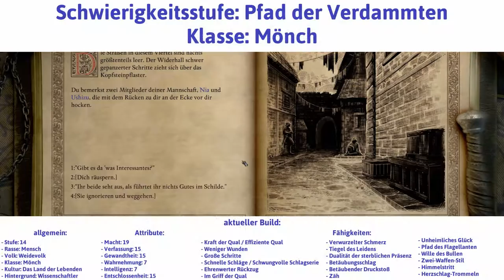Pillars of Eternity 2 deutsch Deadfire Teil 156 - Maias Rückkehr Let's Play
Maias Rückkehr - Pillars of Eternity 2 - Deadfire deutsch - Ein Let's Play von Gwyrr mit der Klasse Mönch auf der höchsten Schwierigkeitsstufe "Pfad der Verdammten" Teil 156.

Was zuletzt geschah: Aric und seine Gefährten haben im östlichen Todesfeuer-Archipel zwei Schiffe versenkt und sind zurück auf dem Weg zur Messingzitadelle von Neketaka.

Inhalt dieses Videos: Auf dem Weg ins Kaiserliche Kommando begegnen die Helden in einer Schlund-Gasse die Mannschaftsmitglieder Niu und Ushizo, die einem verirrten Adligen aufzulauern gedenken. Aric ist fassungslos, schickt die beiden fort und entlässt sie wenig später aus seiner Mannschaft. Nachdem das potenzielle Überfallopfer den Weg zum Ankerplatz der Königin gewiesen bekommen hat, werden zwei Kopfgelder bei Barati eingestrichen und anschließend Maia in der Schenke zur Wilden Mähre wieder in die Gruppe aufgenommen. Als Ersatz für die gefeuerte Niu wird die Orlanerin Aledh angeheuert. Maia berichtet den Gefährten von ihrem letzten Sendschreiben, das an sie selbst gerichtet war und nichts weniger als ein Attentat an einem Huana-Ranga beauftragte. Aric ist annähernd fassungslos, begleitet Maia aber dennoch zurück zu Atsura und ist innerlich erleichtert darüber, dass er sich statt mit den Rauataianern mit den Vailianern verbündet hat.

Wie es weiter geht: Gespräch mit Maia

Gwyrr-Questen gestartet:
* Kopfgeld - Rafiq der Rotbart

Gwyrr-Questen abgeschlossen:
* Kopfgeld - Oheiro:
 - Kehre zu Barati zurück

* Der Ruf des Kuriers:
 - Sprich mit Maia nach ihrer Rückkehr
 - Erstatte Atsura Bericht

Gwyrr-Orte besucht:
- Neketaka
- Schlangenkrone
- Ankerplatz der Königin
- Die Messingzitadelle

Gwyrr-Gespräche geführt mit:
- Niu
- Ushizo
- Barati
- Maia
- Atsura

Gwyrr-Questbelohnungen erhalten:
- 4800 Kupfer
- einzigartige Waffe: Drei Glocken weiter

Pillars of Eternity II: Deadfire
Publisher: Obsidian Entertainment
Entwickler: Obsidian Entertainment

Wenn Dir Pillars of Eternity II: Deadfire gefällt, dann kaufe Dir das Spiel bitte im Original, damit Entwickler und Publisher für ihre Mühen belohnt werden!